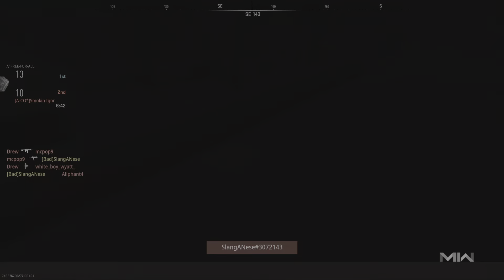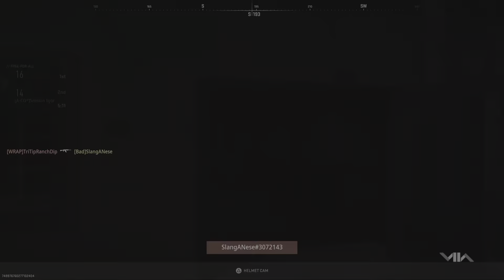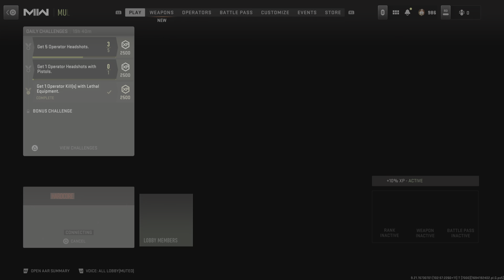Call of Duty: Modern Warfare II Free for all win!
15 kill killstreak Juggernaut and I took it! I appreciate you! Working for me! Employee!